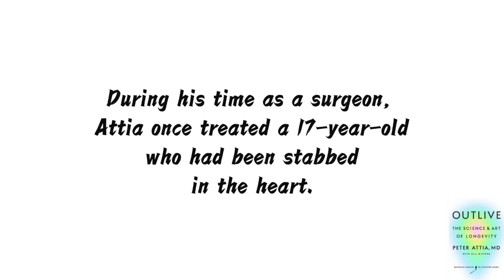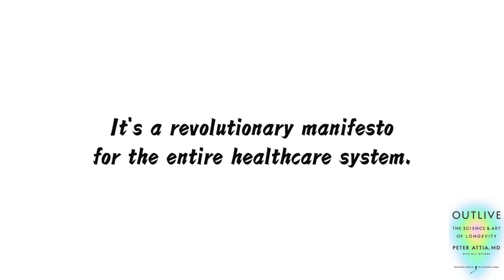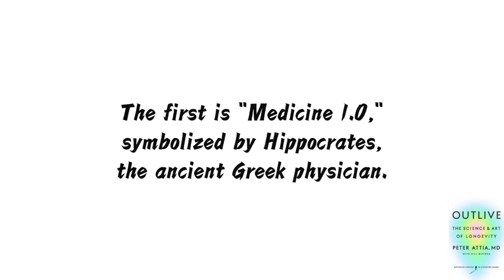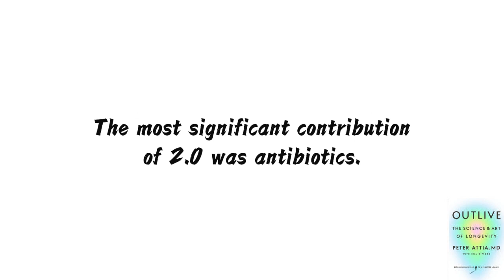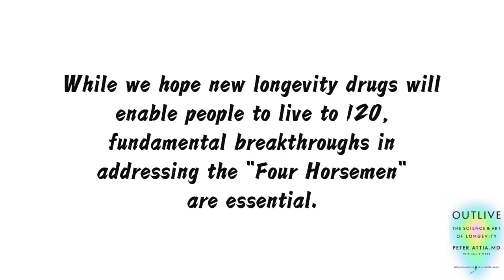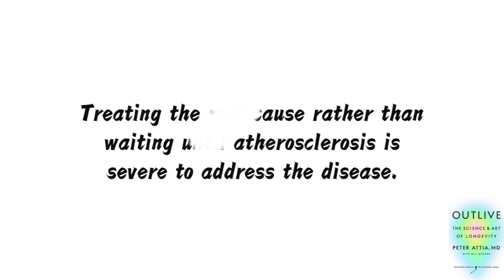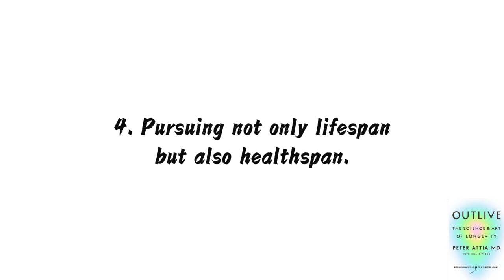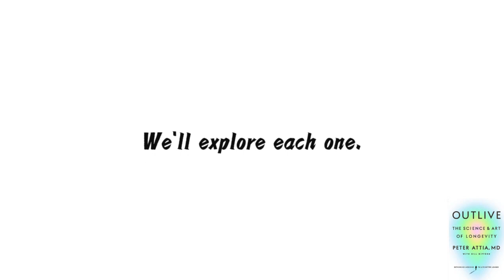Outlive Peter Attia | #1 Summary | The Four Horsemen.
This is the first part of the interpretation(summary) of 'Outlive (by Peter Attia)':The Four Horsemen.

     This video primarily has three key points：
      1.Medicine 1.0 was still based on direct observation and experience, lacking a scientific foundation.
      2.The life improvement brought by Medicine 2.0 primarily resulted from using antibiotics and improving sanitary conditions to control infectious diseases.
      3."Medicine 3.0," has four aspects:
          A.Emphasis on prevention rather than treatment.
          B.Viewing each patient as a unique individual, as responses to different nutrients vary
          C.Intervening from a risk management perspective, rather than following fixed procedures.
          D.Pursuing not only lifespan but also healthspan.

     In the video, three books were mentioned, namely:
     1.Nassim Taleb，《Black Swan: The Impact of the Highly Improbable》
     2.Anupam B. Jena & Christopher Worsham，《Random Acts of Medicine: The Hidden Forces That Sway Doctors, Impact Patients, and Shape Our Health》
     3.Dan Heath，《Upstream: How to Solve Problems Before They Happen》

00:00:00 Introduction
00:00:07 Peter Attia.
00:02:57 Today's healthcare system.
00:04:17  Four Horsemen.
00:07:56 Medicine 2.0.
00:10:14 Medicine 3.0.